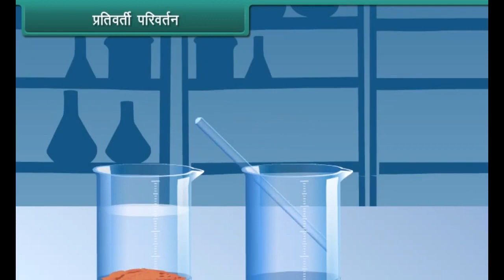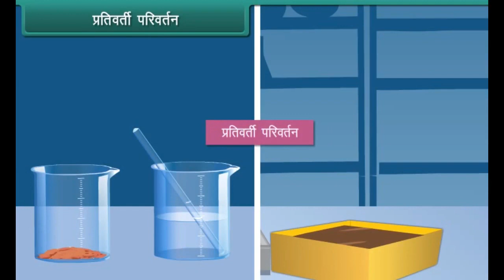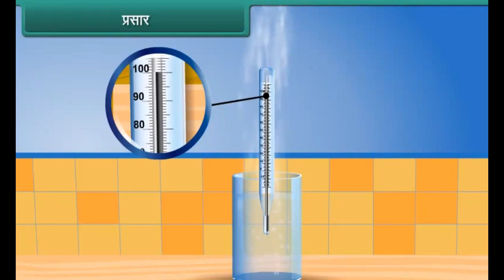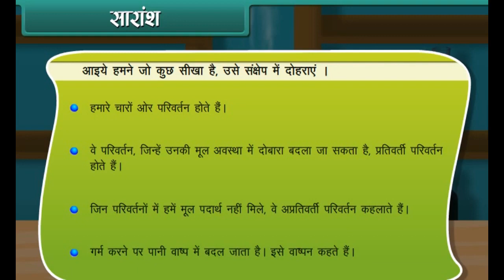हमारे चारों ओर के परिवर्तन (Changes Around Us) l कक्षा-6 l TET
In this session students will get the information about the Changes Around Us.